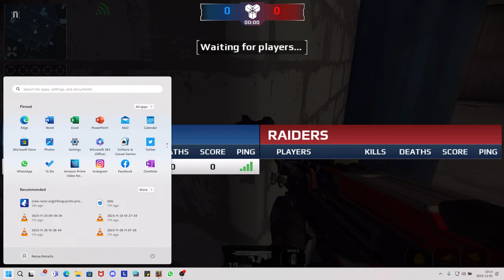MC5 I started daily rewards with Sappers Tier 1